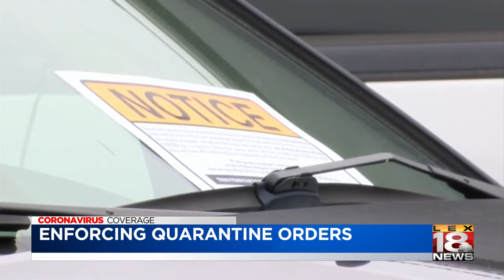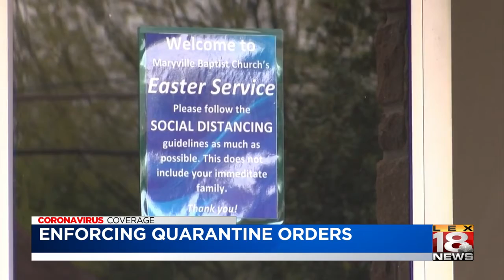Gov. enforcing quarantine orders